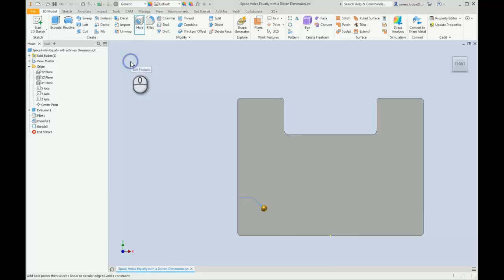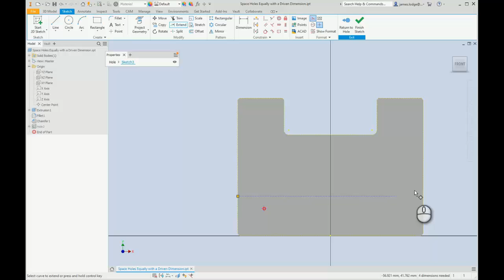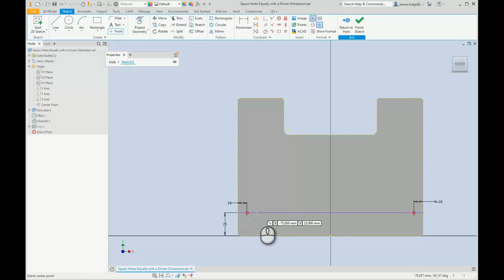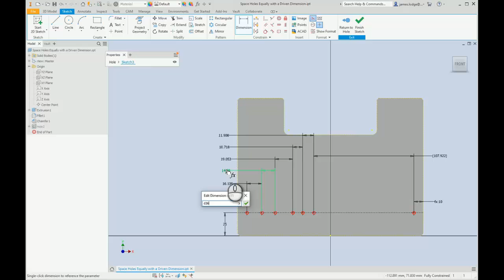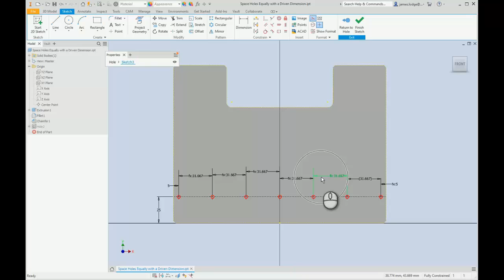Equally Space Holes using Dimensions and Driven Dimensions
This short video explores the use of the hole command within Autodesk Inventor